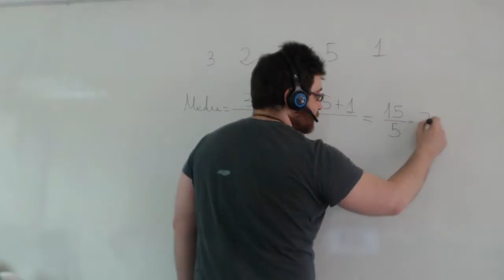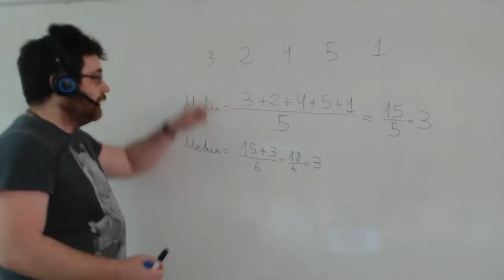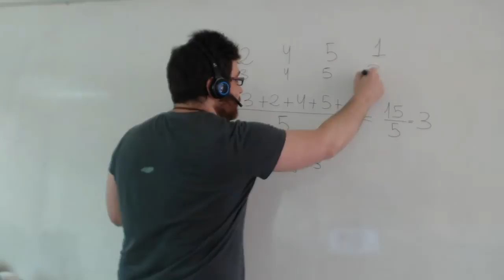Estadística para primaria Matemáticas 6º Primaria Academia Usero Estepona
Estadistica en primaria Media, moda, mediana Matemáticas 6º
Realizamos un ejercicio de Estadística para alumnos y alumnas de 6º de Primaria con un conjunto de 6 datos. Así, calculamos la media como la suma de números entre el número de números, buscamos el número más repetido para la moda y calculamos la mediana como la media de los números que quedan en el centro al escribir los números ordenados.
Academia Usero en Estepona, el centro de formación con más vídeos en Internet del Mundo presenta: Estadistica en primaria Media, moda, mediana Matemáticas 6º